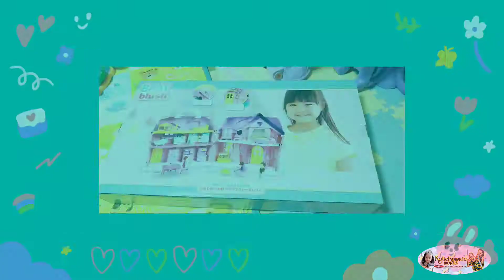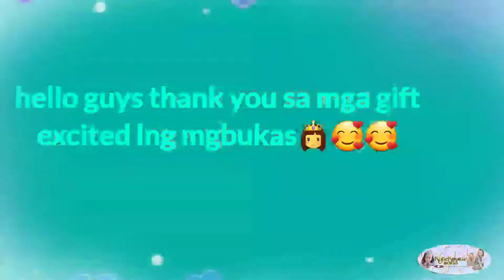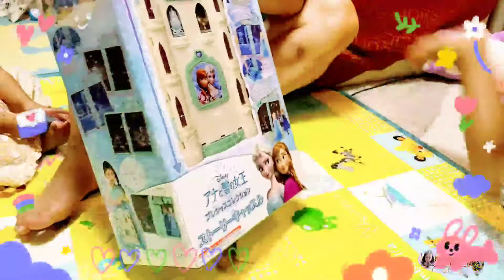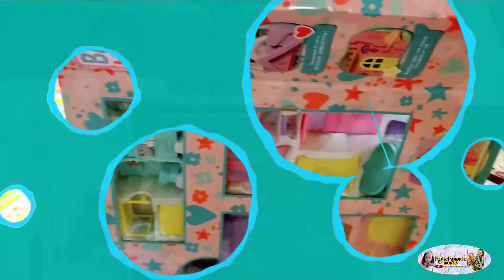Demon Slayer |Nezuko Kamado | my 4th birthday celebration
KylieKmarieWorld

My daugther 4th birthday
Wearing costume of;(Nezuko kamado)
Of the demon slayer character